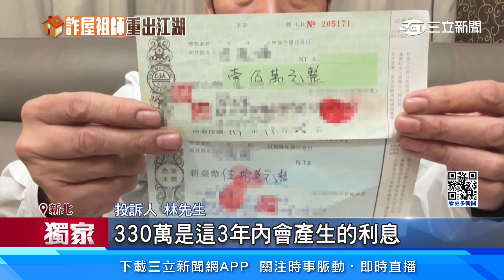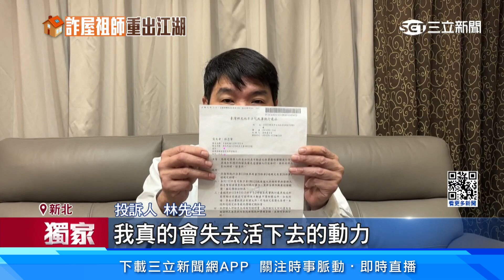獨家／「騙房祖師爺」復出犯案 保全救植物人弟被榨乾 1│94看新聞